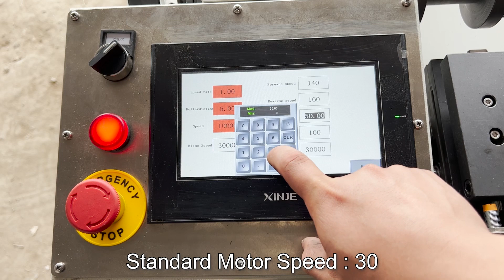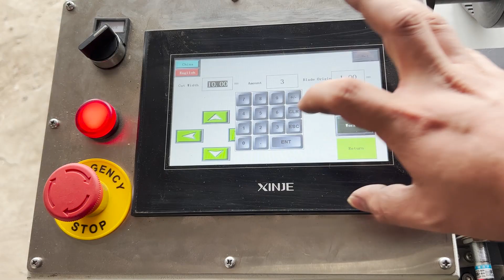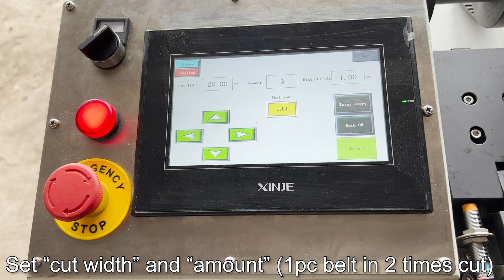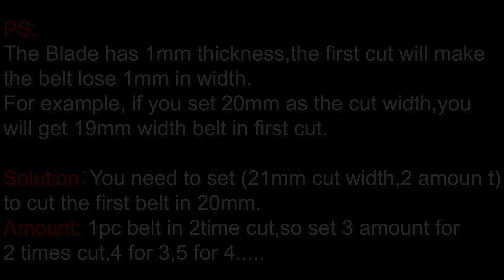Endless Belt High-Speed Cutting Machine CT520